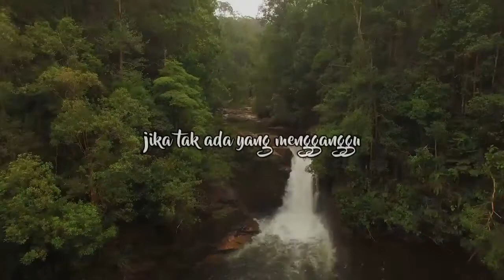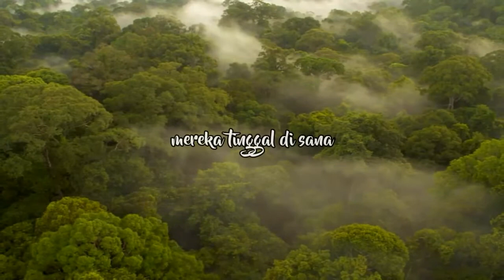Orang Utan ( Video Lirik )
Orang Utan

Cipta : Dicky Kualan
Arransement : Dicky Kualan, Yongki Prapaskah, Ibon Delay

Gitar 1    : Dicky Kualan
Gitar 2    : Yongki Prapaskah
Gitar Lead : Yongki Prapaskah
Sape'      : Dicky Kualan
Biola       : Florensius Ibon
Drum      : Kilianus Juliadi
Bass       : Yohanes Gala

Vokal  :
Utama  : Dicky Kualan
Backing Vokal : Ibon Delay & Yongki Prapaskah

Editor : Dicky Kualan

Recording : G-Studio

Video Source : Yayasan Palung ( GPOCP )